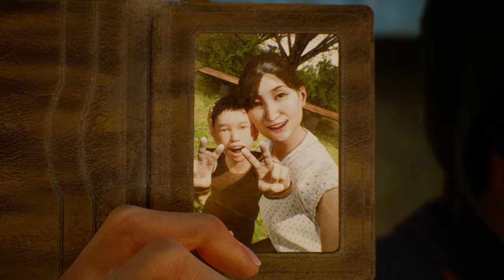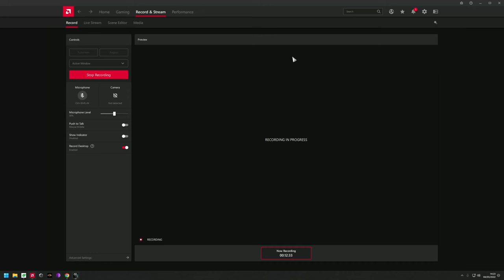Ghostwire getting back together